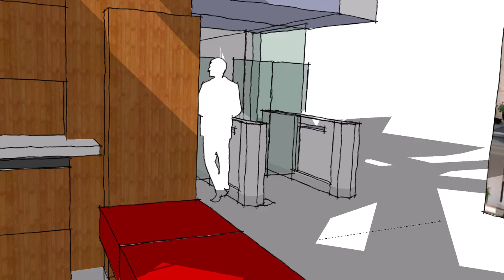front entrance 7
Lobby w AV